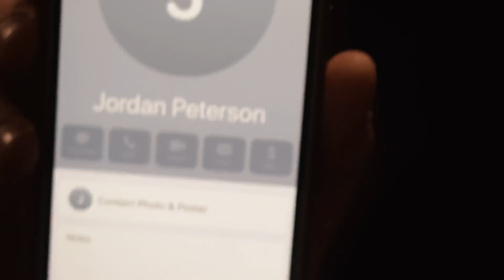The Eagle Hour (Official Trailer) HD FantasyDramaSuspense - Simeon Landis, Judah Wolff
A film unlike any film you ever seen - it's more like a painting